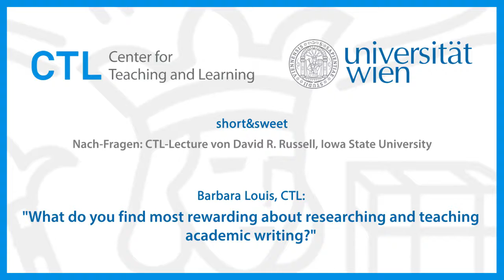short&sweet: "What do you find most rewarding about researching and teaching academic writing"?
Short explanation from David R. Russell, Iowa State University, about what he finds most rewarding about researching and teaching academic writing after his Lecture "How large are disciplinary differences in student writing? Rethinking pedagogy and assessment in light of new natural language processing and phenomenological analyses" at Viennas University. Thursday, 22nd June 2017, 1:00 - 2:30 p.m.